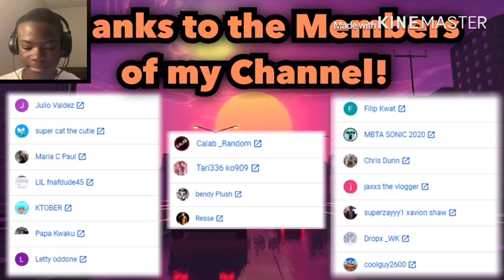SML YTP: Jeffy The Lifeguard Reaction!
my linke to the razer website. anyway purchases made through here, i will get a cut of it. Original Video